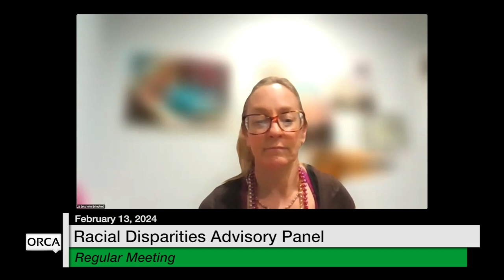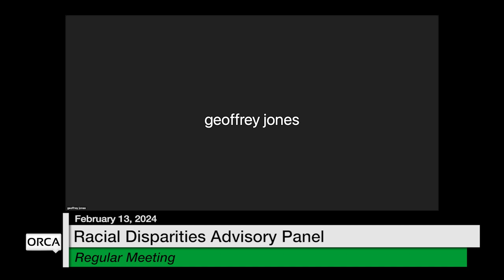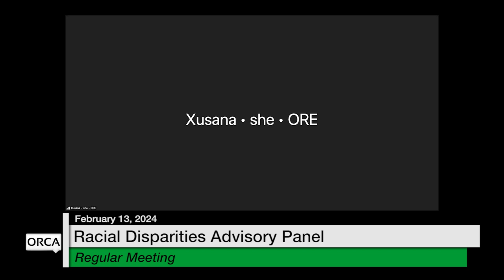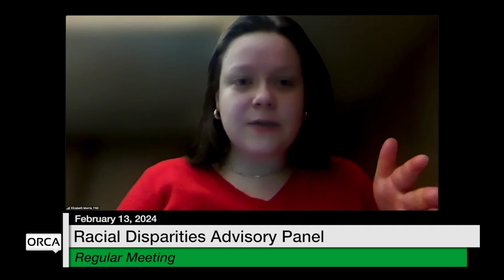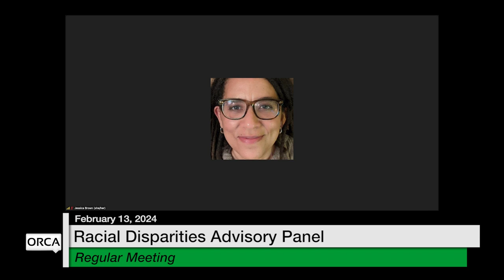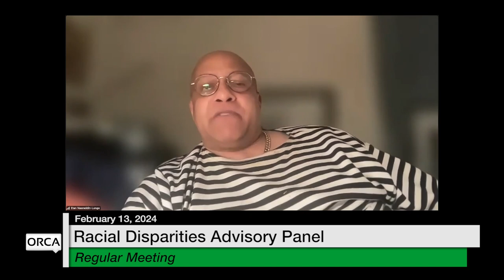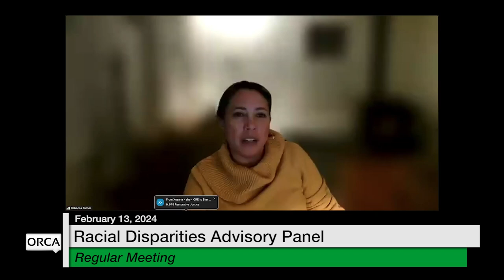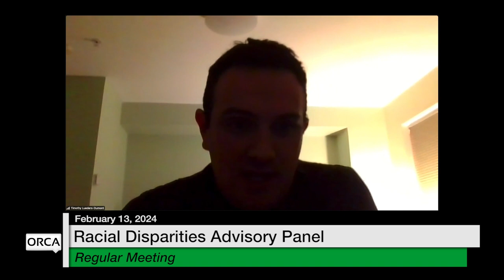Racial Disparities Advisory Panel - February 13, 2024 [RDAP]